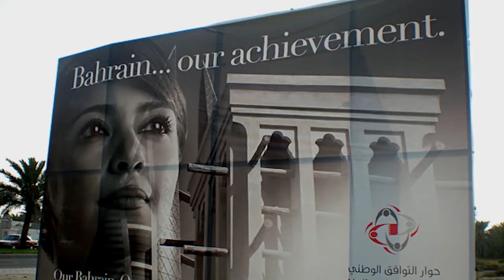Brian Dooley on Formula One in Bahrain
As the F1 races begin, Brian Dooley urges journalists to show the reality around the political unrest in Bahrain.